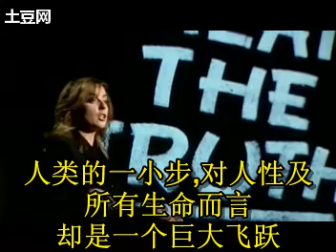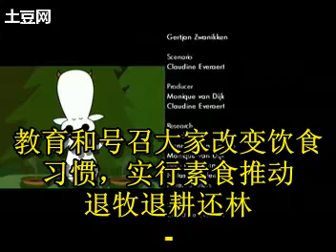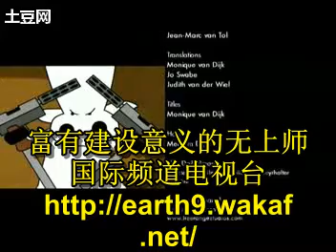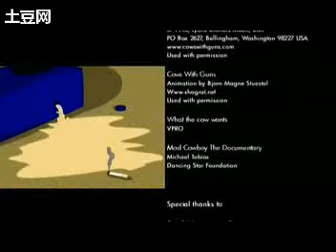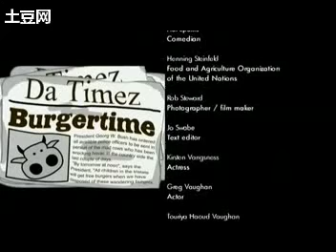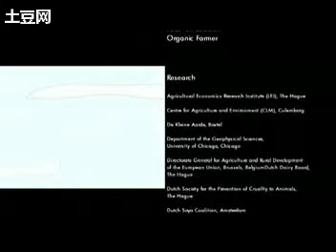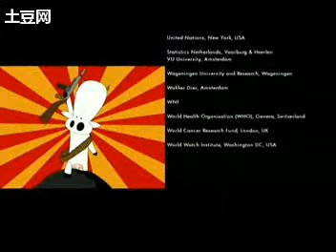面对肉类的真相Meat the Truth(7)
面对肉类的真相 Meat the Truth  荷兰

　　制 作：尼可拉斯·皮尔森基金会(Nicolaas G. Pierson Foundation)

　　制片人：Claudine Everaert 和 Gertjan Zwanikken

　　内容介绍

　　该片揭露了畜牧业和奶制品对全球暖化的影响，更甚于全世界所有交通工具排放的温室气体所带来的影响。荷兰知名的演员、作家和政坛人士都在影片中现身说法，与观众分享他们对吃素的观点。影片中也引用联合国粮农组织(FAO)所提出的科学证据，以及畜牧业对气候和环境造成巨大影响的相关佐证数据。

　　这部影片所提到的一些事实如下：

　　每头牛一年所排放的二氧化碳，相当于一辆汽车跑七万公里的排放量。

　　素食者即使开Hummer休旅车，也比肉食者骑脚踏车还要环保。

　　所有荷兰人如果每周一天不吃肉，就可达到荷兰政府希望家家户户一年所减少的二氧化碳排放量目标。

　　南美洲约有四亿公顷的黄豆作物是种给牛吃的;如果是提供给人类食用，则只需两千五百万公顷就可以满足全世界所需。

　　阿姆斯特丹自由大学(Vrije University)的科学家们在影片拍摄过程中，也提供专业知识给制片与导演。这部影片的片尾，还向观众提出建言，告诉人们该如何协助减缓气候变迁的冲击。

　　该影片已经成功在荷兰、英国、美国、比利时、丹麦、芬兰等国举行了首映式，并在德国、巴西、加拿大、南非、葡萄牙、新加坡、澳大利亚等国放映。

　　以下为该影片提供数据：

　　每周不吃肉的天数每年减少的二氧化碳排放量(百万吨)如果所有的美国人每周有...天不吃肉，那么...相当于...

　　1天99.6如果所有的美国人每周有1天不吃肉，那么一年将减少的温室气体排放量是9960万吨1920万辆汽车的排放量

　　2天199.2如果所有的美国人每周有2天不吃肉，那么一年将减少的温室气体排放量是1.99亿吨其减少排放温室气体的效果相当于将所有的家用电器替换成省电型的

　　3天298.6如果所有的美国人每周有3天不吃肉，那么一年将减少的温室气体排放量是3亿吨超过美国所有丰田普锐斯汽车的排放量

　　4天398.4如果所有的美国人每周有4天不吃肉，那么一年将减少的温室气体排放量是3.98亿吨所有国内民用用电、汽油、油料、石油和煤油的消耗

　　5天498如果所有的美国人每周有5天不吃肉，那么一年将减少的温室气体排放量是4.98亿吨种植130亿颗树龄为10年的树

　　6天597.6如果所有的美国人每周有6天不吃肉，那么一年将减少的温室气体排放量是6亿吨美国全部家庭用电的排放量

　　7天697.2如果所有的美国人每周有7天不吃肉，那么一年将减少的温室气体排放量是7亿吨美国所有汽车的排放量

　　影片(英文):